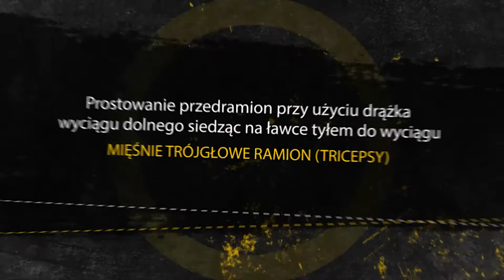Prostowanie przedramion przy użyciu drążka wyciągu dolnego siedząc na ławce tyłem do wyciągu